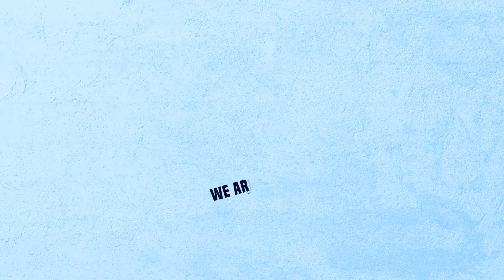12 KILLS WWCD | PMPL SA DOMINATION PART 1